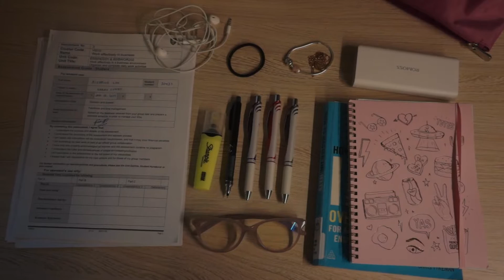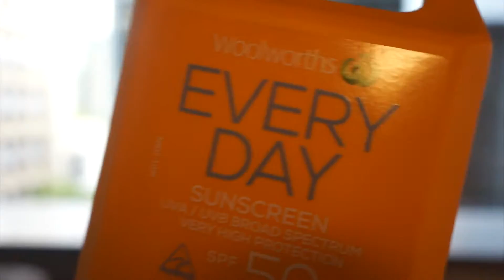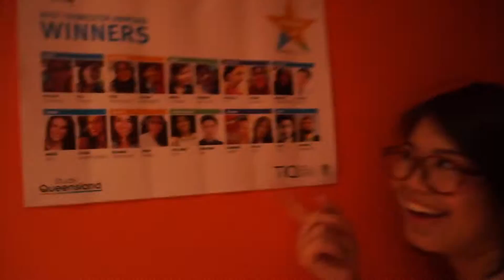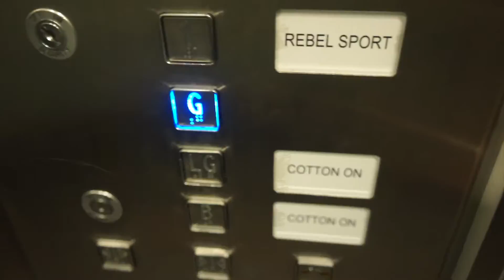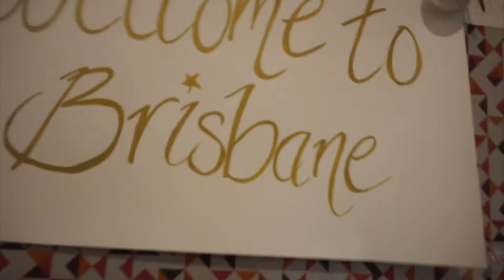SCHOOL ROUTINE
IM BACK IN BRISSY! AAAAAND WHY AM I EVEN HERE?? Watch the video to find out hehe ❤️✨

Since I got 3 more months here in Queensland, I decided to make you guys a blog on my school routine.  Shoutout to Jess & Gabe Conte because they are lit and goals af huhu.